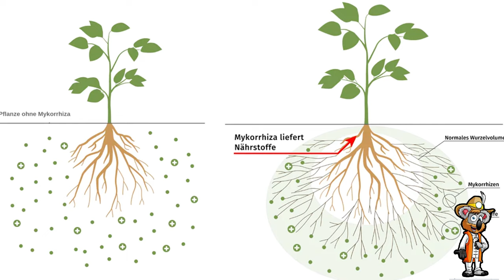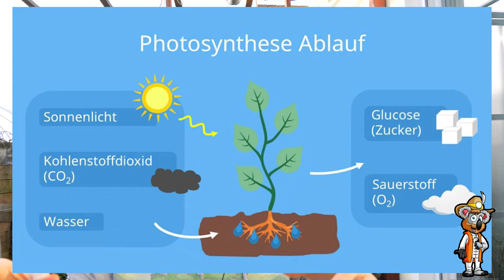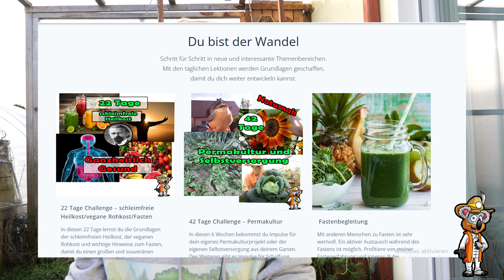So wirst du zum faulen Gärtner: Wenig Aufwand - viel Ernten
Wenig Zeit in den Garten investieren und dennoch eine große Ernte einfahren. Das ist möglich, sofern die Grundlage eines gesunden Boden geschaffen wird und hier gibt es einige Sachen, dir wir machen können.